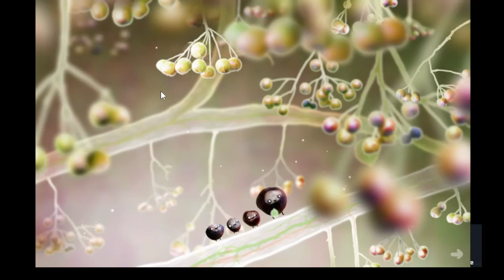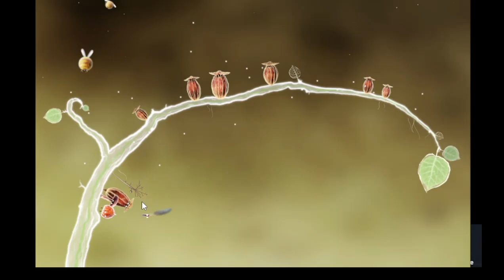Botanicula PART 1 - Tiny Creature trying to do the Prophecy to save the Light - No Commentary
Finding feathers ^^

skip : 1:20